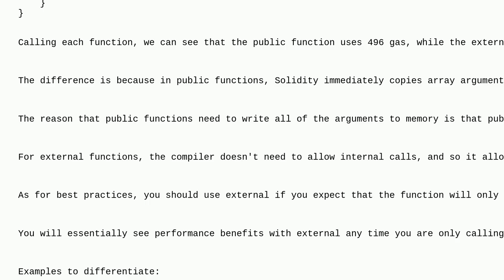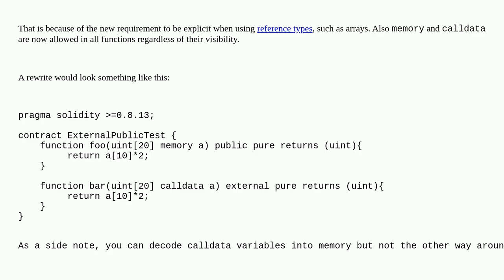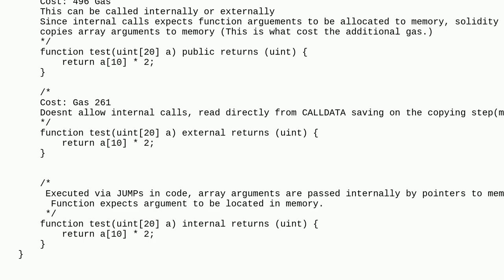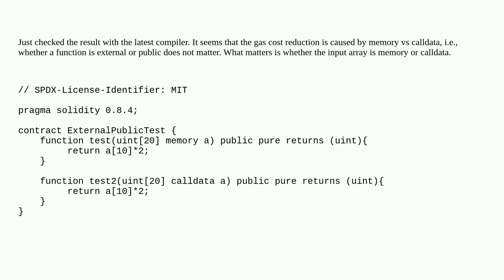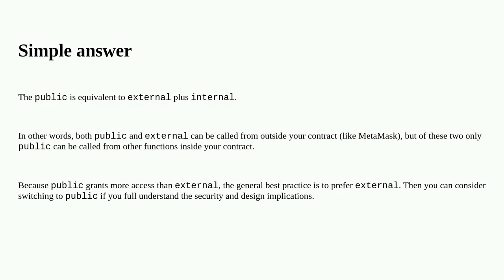Ethereum: external vs public best practices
external vs public best practices

A special thanks goes out to the community

  external-function solidity